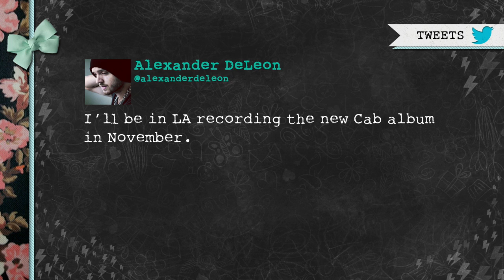The Cab - The Killers - Soul Patch - Music Notes : Noteworthy -- Thursday, September 20, 2012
Buzznet music gal, Sara Scoggins, talks about The Cab, The Killers and Soul Patch. Check out Buzznet.com for all your music needs!